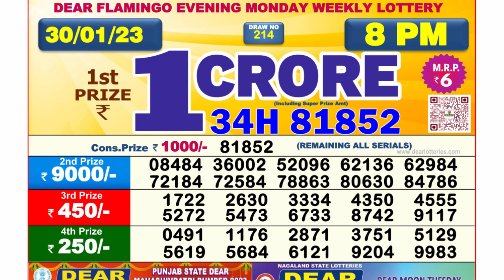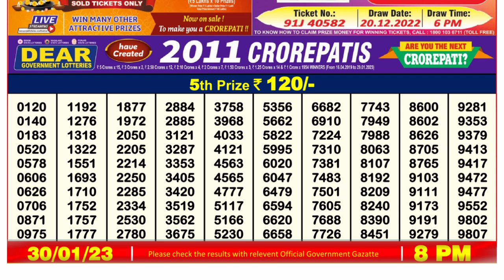Dear Lottery Sambad 8pm today 30.01.23 Nagaland State Lottery Result